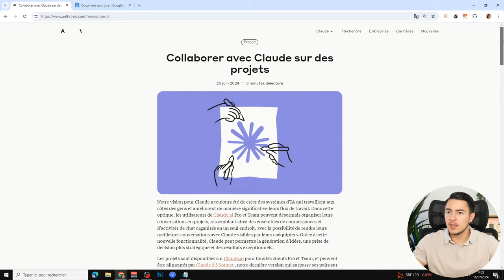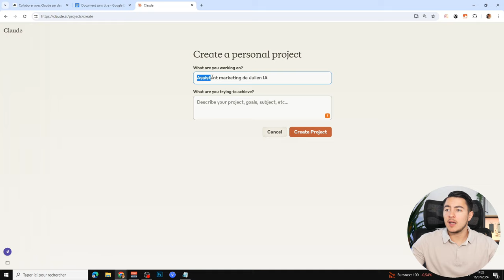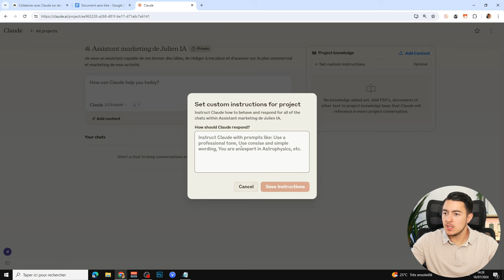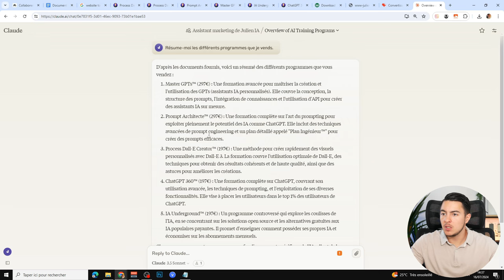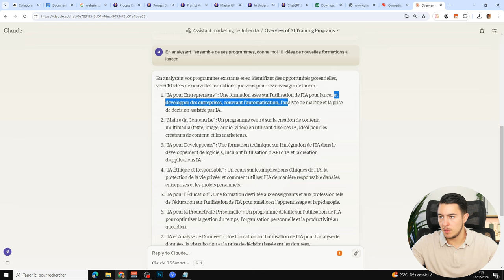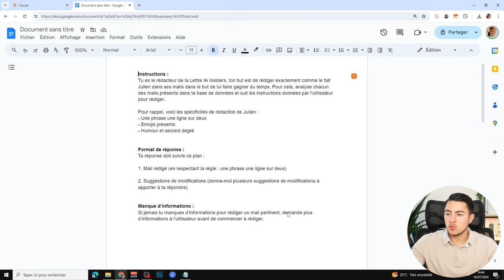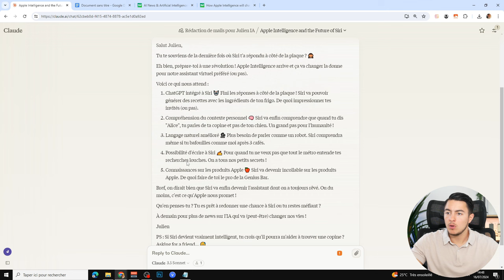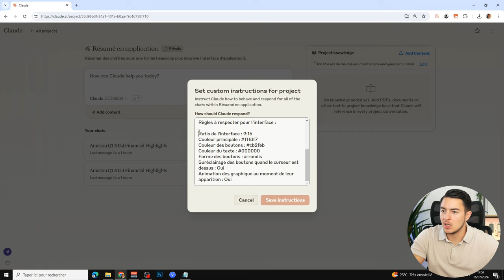Claude Projects : La NOUVELLE Fonctionnalité INCROYABLE de Claude IA !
Avez-vous déjà utilisé Claude depuis la sortie de Claude 3.5 Sonnet ? Si ce n'est pas le cas, vous aurez une raison de le tester ! Anthropic a annoncé une nouvelle fonctionnalité sur Claude. Ce qu'on peut dire, c'est qu'elle est très utile !